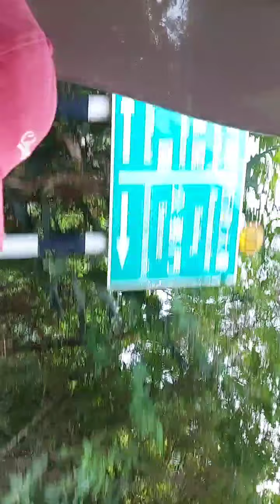First time sumakay sa Cable Car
Cable Car